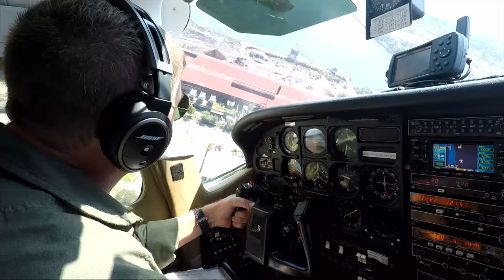WHAT DOES A SCDNR LAW ENFORCEMENT OFFICER DO?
Do you have what it takes to be a SCDNR Law Enforcement Officer? If so, get a degree and apply online.